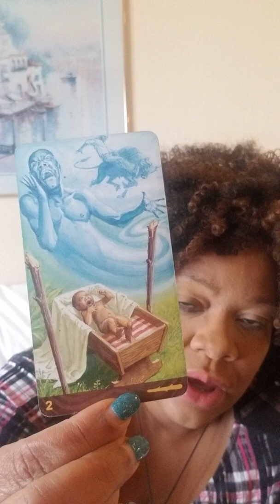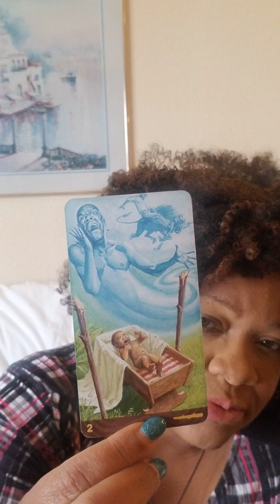Working with Hard Aspects to Venus with Malachite and Green Opal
Hi All,

In this video, I am discussing hard aspects to Venus from Saturn, Mars, Neptune and Pluto in the Natal Chart and using Malachite and Green Opal to heal these areas of life.
If you have a crystal, herb or natural remedy for the hard aspects to Venus, please leave it in the comments.
XOXO
Lateesha